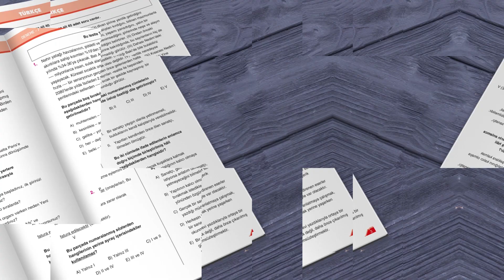Sınav Yayınları - Temel Yeterlilik Testi (TYT) - 10 Deneme